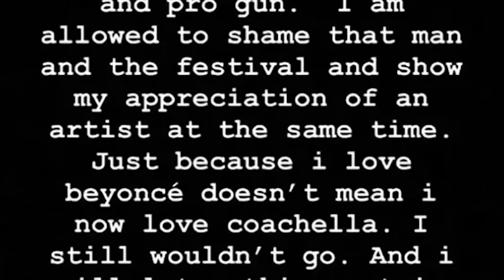Weirdest Celebrity Behavior Everyone Ignored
Celebrities often have breakdown's in front of the world. We think these come out of nowhere but the behavior leading up to this break is often ignored. So, let's jump into Weirdest Celebrity Behavior Everyone Ignored right here on Beyond The Screen Elite.

Time Codes:
0:00- Forced Marriage
3:43- Doja Cat
7:08- Infidelity
11:13- Transphobic
15:38- Other Celebrities
19:43- Political Views
24:50- Talks Smack
27:57- Stealing Designs